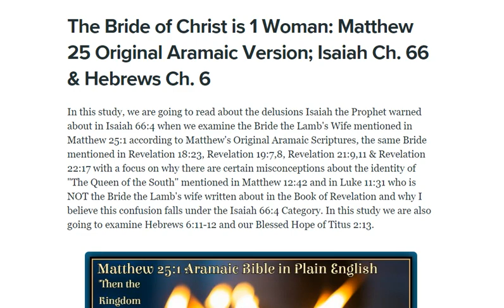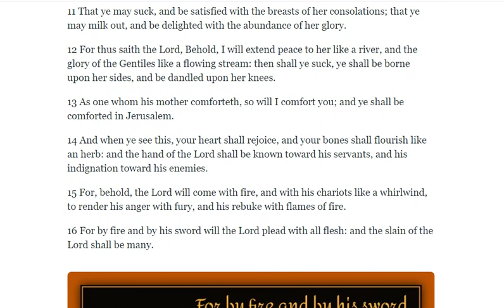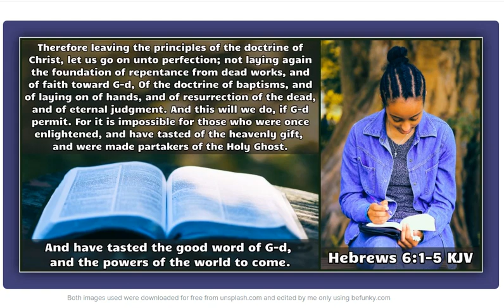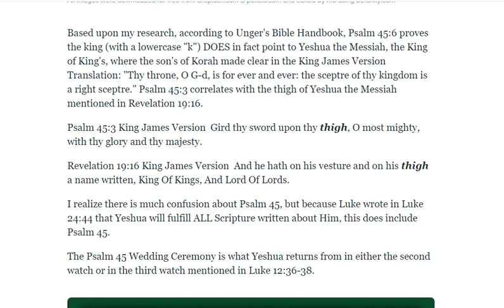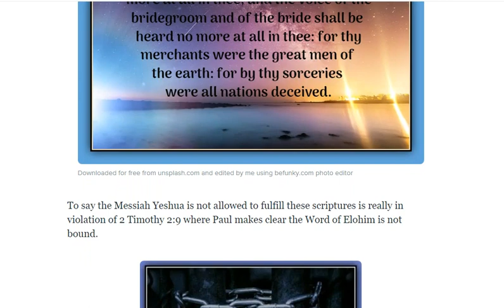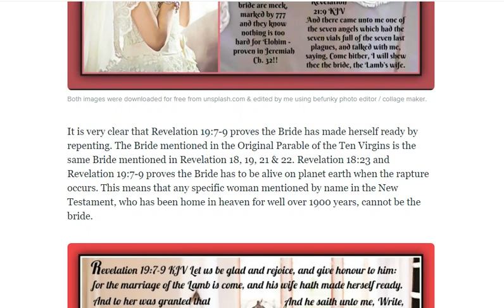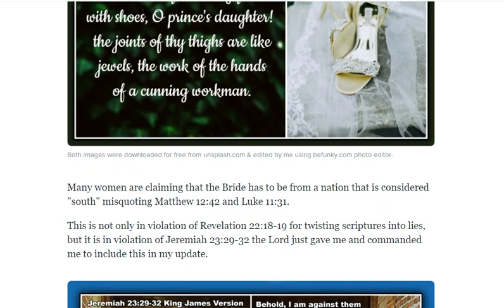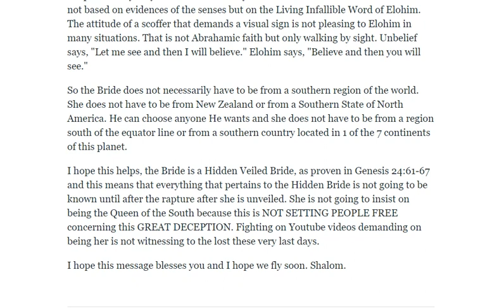The Bride of Christ is One Woman: Matthew 25:1 & Isaiah 66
All images used in this video were downloaded for free from unsplash.com,
pexels.com and wallpaperaccess.com and edited by me using befunky.com
photo editor / collage creator.